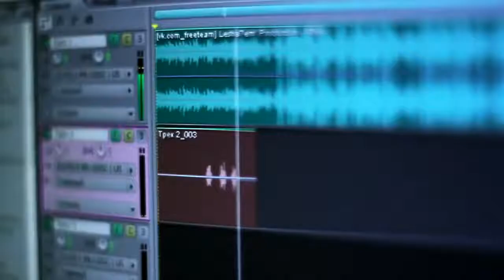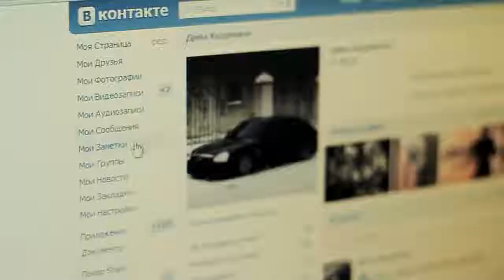Диман Брюханов - Бпан